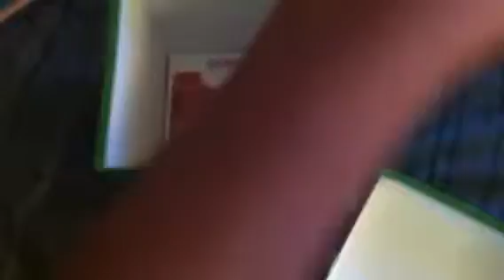BK Blows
An unpleasant surprise.